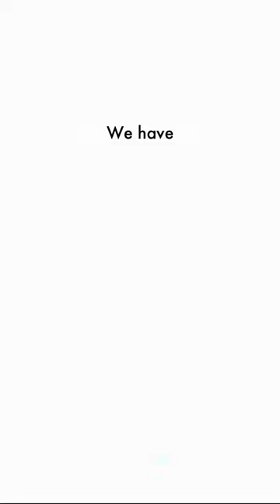Utah Specialist Academy